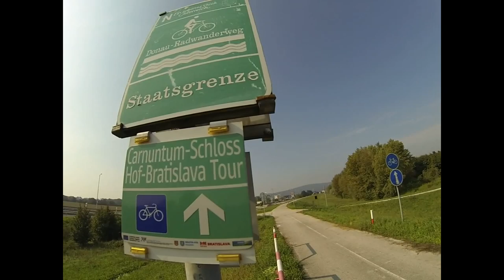Eine Radtour durch Österreich und Tschechien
Mit dem Fahrrad von Bratislava über Wien nach Prag.

Wieder hat CD Baby Ansprüche auf Creative Commons lizensierte Musik gestellt:

"Vyacheslav Sizov-1967", tonaufnahme Verwaltet von: 3:14
CD Baby Anspruch zurückgezogen

"Vyacheslav Sizov-Children", tonaufnahme Verwaltet von: 0:19
CD Baby

┌∩┐(◕_◕)┌∩┐ Fuck You